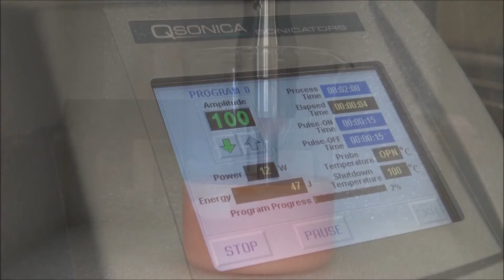Q700 Sonicator (Ultrasonic Homogenizer)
Demonstration of the Q700 Sonicator ultrasonic homogenizer in a liquid-liquid emulsification application.